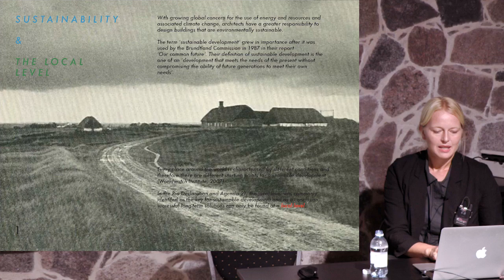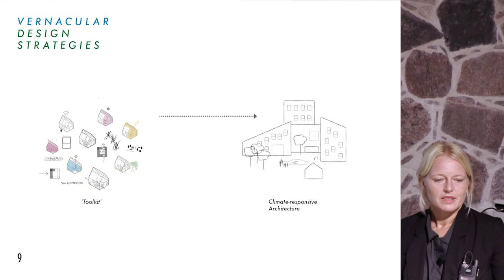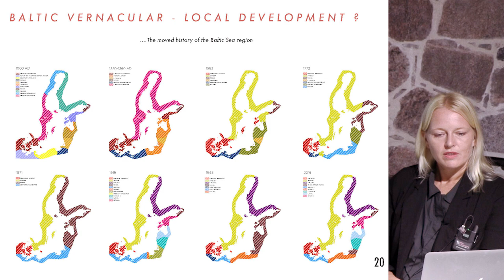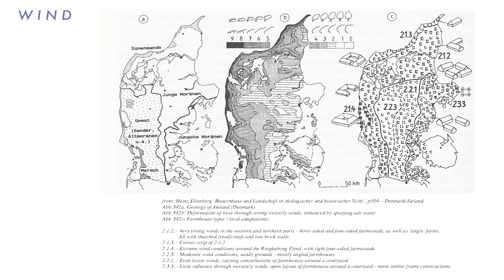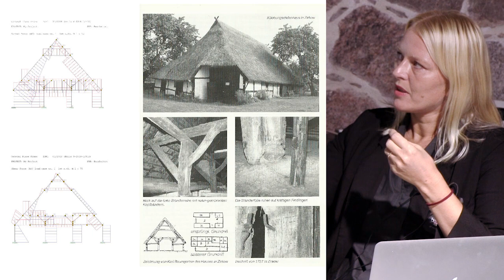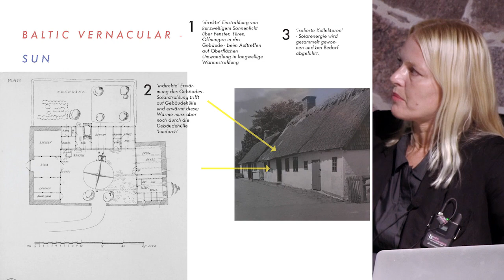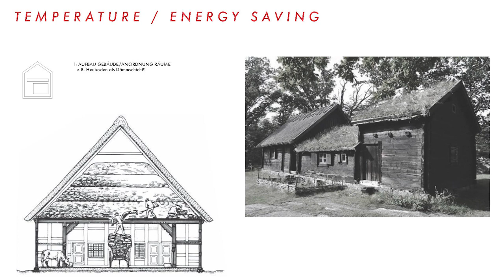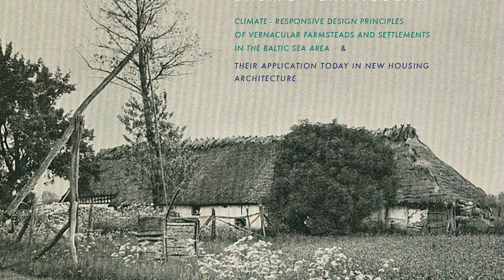Climate-responsive design principles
Susanne Brorson´s* lecture in the Estonian Open Air Museum.
12/09/19

"Baltic Vernacular – climate-responsive design principles of traditional farmsteads in the Baltic Sea area and their possible application today"

*Susanne Brorson, born 1979 in Stralsund, is an architect and researcher based in Berlin and the Baltic island of Rügen. She graduated from Bauhaus - University in Weimar, having also studied at the University of the Arts in Berlin and Politecnico in Milan. Susanne is co-founder of the architectural practice Brorson + Bookhagen and currently assistant professor at the Brandenburg Technical University at the chair of building typologies and spatial design.

Her research focuses on climate-responsive design principles of vernacular farmsteads and settlements within the Baltic Sea area and is exploring their possible application today in contemporary new housing.